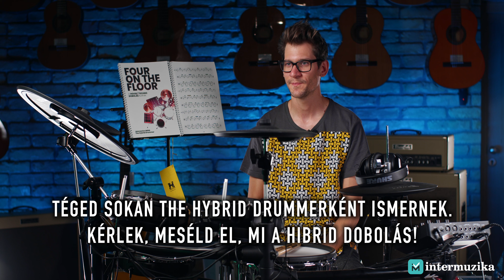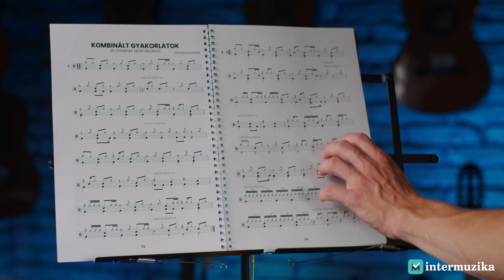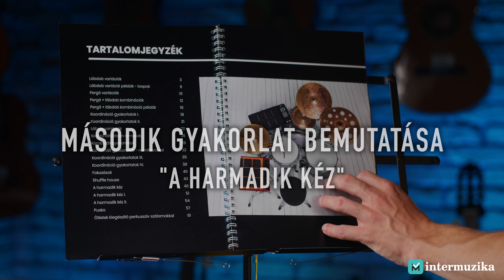The Hybrid Drummer || Beszélgetés Jancsovics Máté új könyvéről, techno-groove-okról, triggerelésről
A Roland-endorser Jancsovics Máté, avagy The Hybrid Drummer interjút adott nekünk nemrég megjelent kottagyűjteményéről, az elektronikus zenei stílusok dobolási technikájáról, és arról is, hogy a triggerelés nemcsak hibáink elfedésére használható.

A videóban használt dobszett:
Roland TD-27KV KIT

Kapcsolat:
1137 Budapest, Radnóti Miklós utca 9.